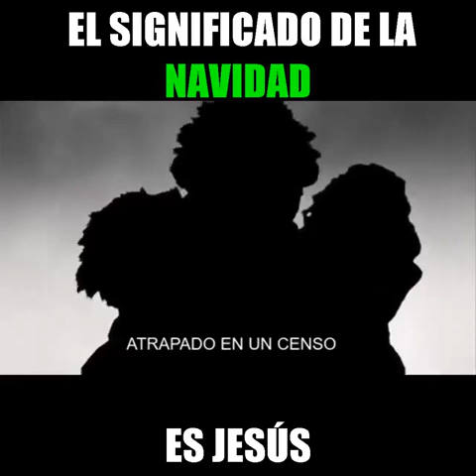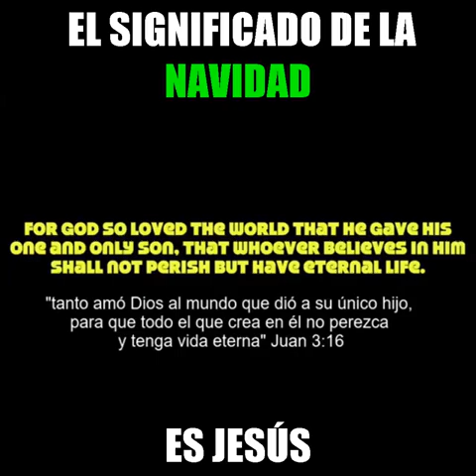Bethlehemian Rhapsody - Parodia Bohemian Rhapsody Queen (subtitulado español)